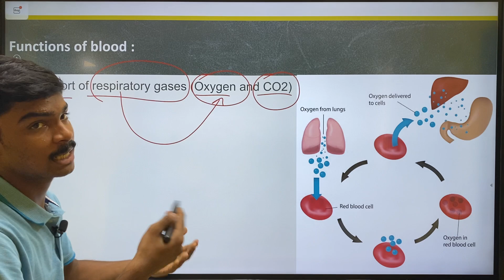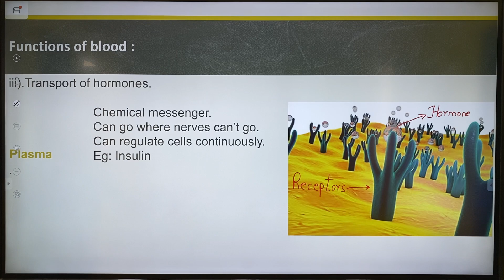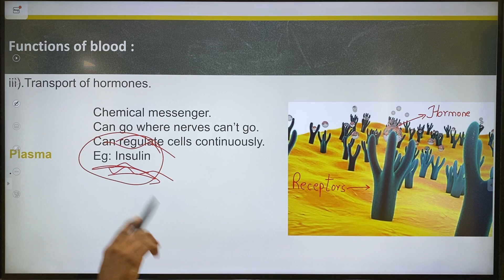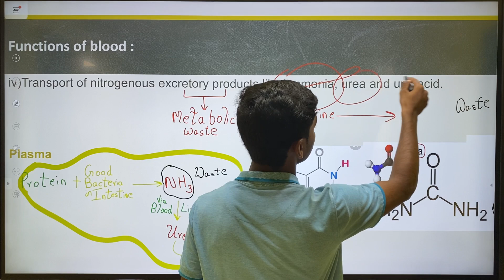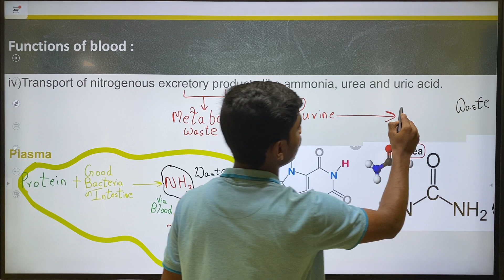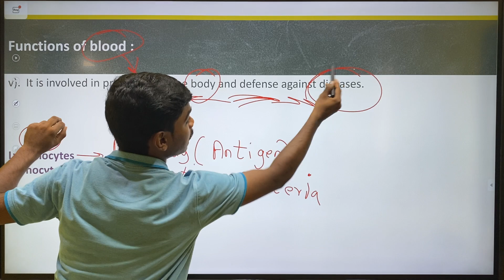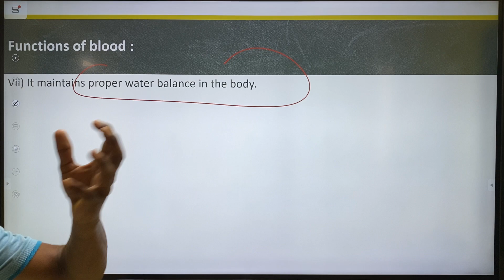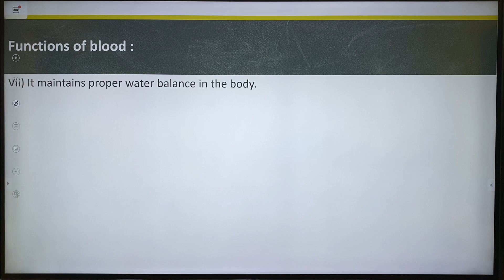TN class 10 Science | Circulation in Animals | Functions of Blood